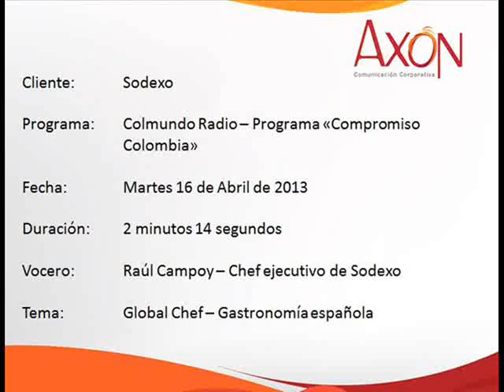Entrevista al chef español Raúl Campoy en Colmundo Radio.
En el marco del Global Chef de Sodexo, el chef español Raúl Campoy realizó una entrevista para el programa "Compromiso Colombia" de la emisora Colmundo Radio.